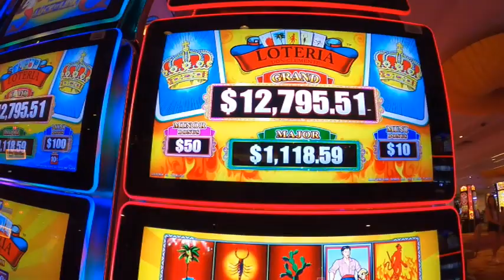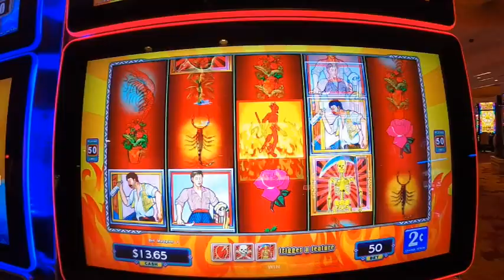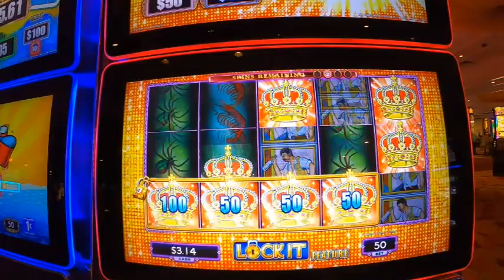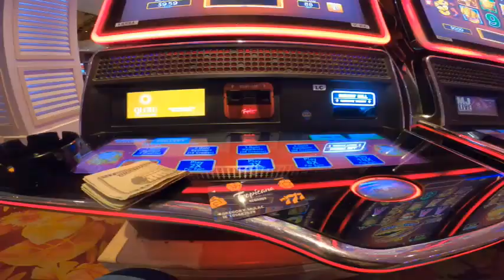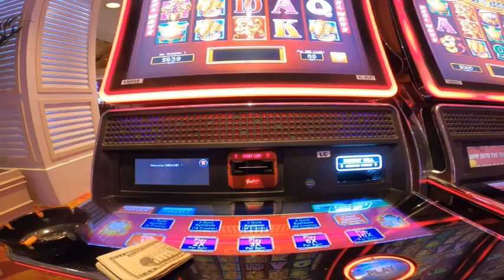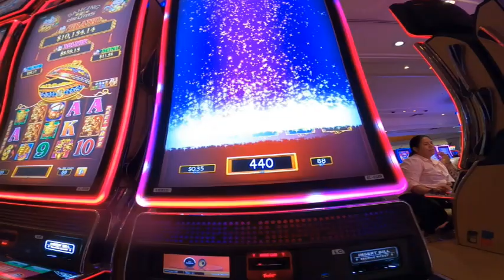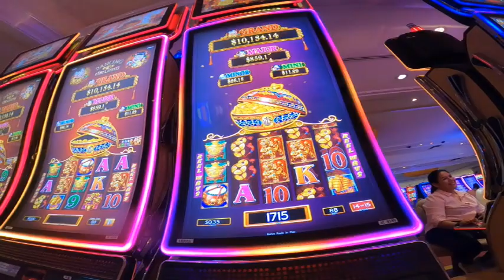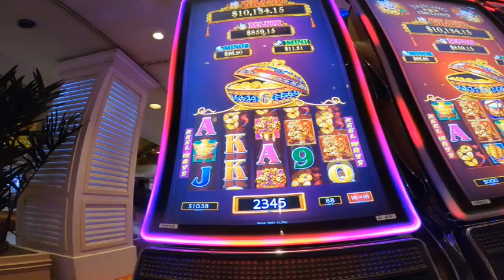Tropicana casino before it gets imploded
A quick trip to the Tropicana casino on the Las vegas strip before it becomes a ball park for the Oakland A's